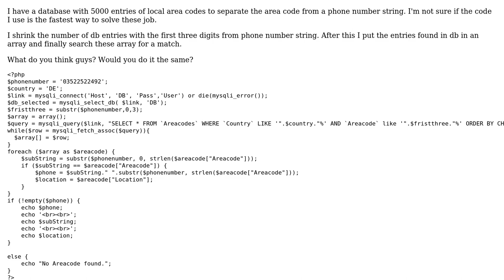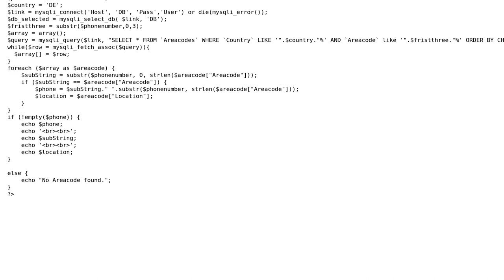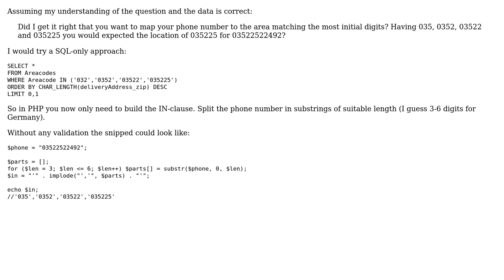Code Review: Separate areacode from phone number string with MySQL Database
With thanks & praise to God, and with thanks to the many people who have made this project possible! | Content (except music & images) licensed under CC BY-SA | Music | Images & others | With thanks to user soo29 user SAM OnELA user mheinzerling and the Stack Exchange Network Trademarks are property of their respective owners. You are responsible for your own actions.